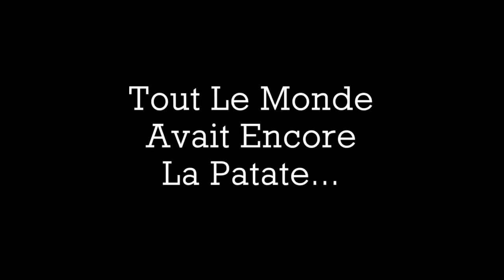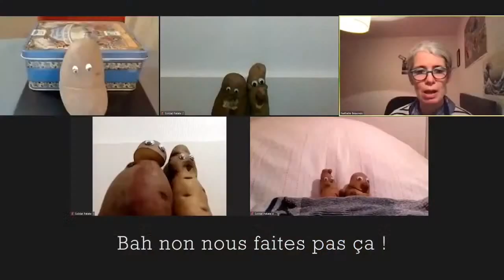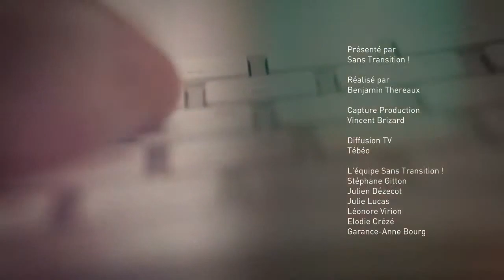Le Web Sonne avec Nathalie Beauvais - Pour une alimentation gourmande et saine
Nathalie Beauvais est une cheffe passionnée par la cuisine et les produits de sa région, la Bretagne. Après une formation au Lycée hôtelier de Dinard, elle intègre les brigades de deux grandes cuisines parisiennes : chez Christiane Massia à ‘‘l’Aquitaine’’ dans le 15ème arrondissement et chez Alain Dutournier au ‘‘Carré des Feuillants’’, près de la Concorde. Après 3 ans d’escapade parisienne, elle retourne dans sa ville d’origine, Lorient pour y ouvrir son restaurant Le Jardin Gourmand avec son mari Arnaud. Remarquée et encensée par Jean-Luc Petitrenaud et Joël Robuchon, elle sublime les produits bretons dans une cuisine gourmande et responsable. En 2004, elle publie son premier ouvrage "La Bretagne gourmande" puis créé sa propre maison d’édition en 2006, les éditions Trop Mad.

Une émission organisée avec le soutien d'Harmonie Mutuelle.